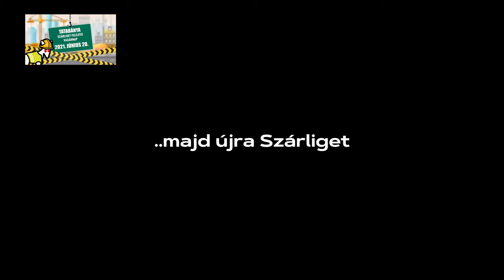Szárligeti buszmegálló otthonosítás és tatabányai padfelújítás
Ha az illetékesek nem oldják meg a problémát, és te meg tudod oldani, akkor oldd meg!
Ha nem tudod megoldani, akkor nevesd ki vagy hívd fel rá a figyelmet!

Zene, vágás: Vereb Vean András